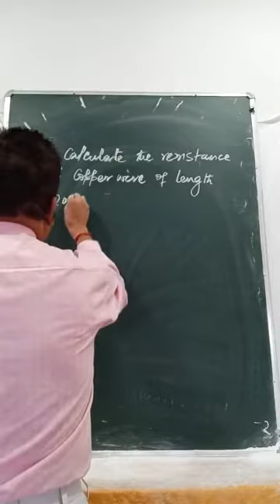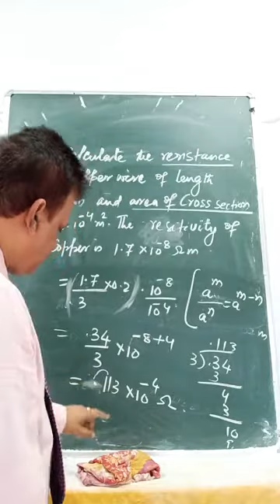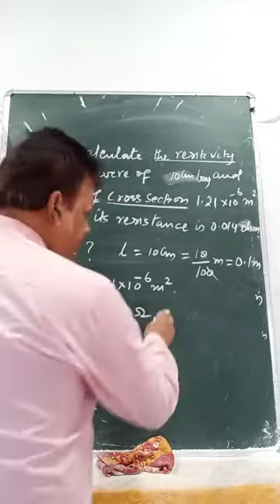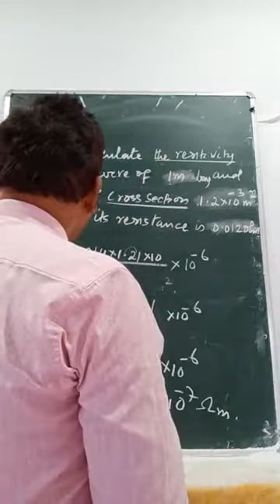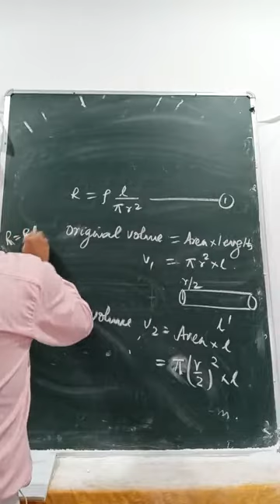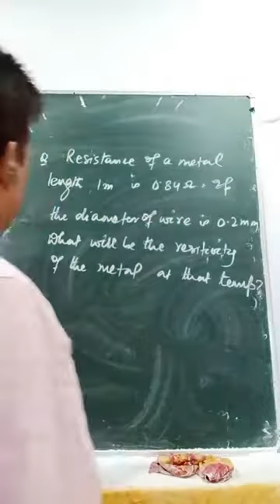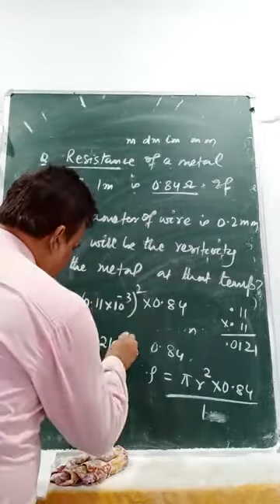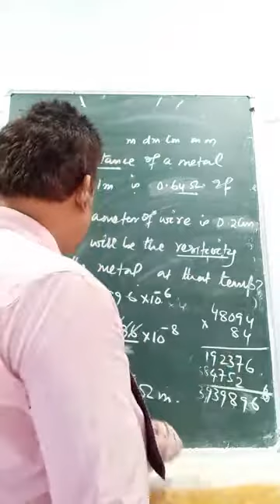Class X PHYSICS DAY 20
Problems based on resistance